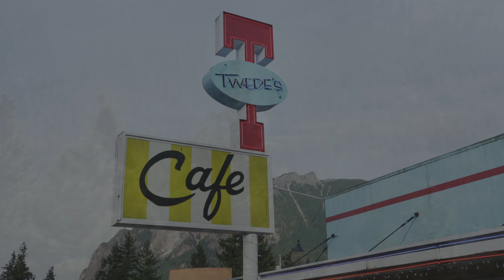Twede's Cafe | The cherry pie that lives up to its name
Twin Peaks Dreams.

Swear to geez, the cherry pie was the best I have ever had, and now I find myself about to drop $75.00 to have it shipped to me across the country damnit!

Your support truly means the world to me!

My Filming Gear:
Sony A7C
Deity Pocket Wireless Mic
Rode Video Mic Pro+
Polar Pro ND
Joby Gorilla Pod
Manfrotto Tripod

Editing Software:
Premiere Pro
After Effects